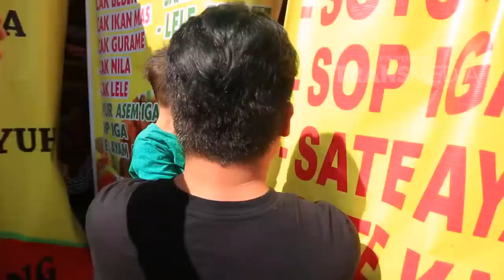JANJI SUCI - Raffi Neraktir Gigi Sama Merry Di Pasar Pagi (7/1/18) Part 1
JANJI SUCI
TAYANG SETIAP SABTU - MINGGU PUKUL 16.00 WIB